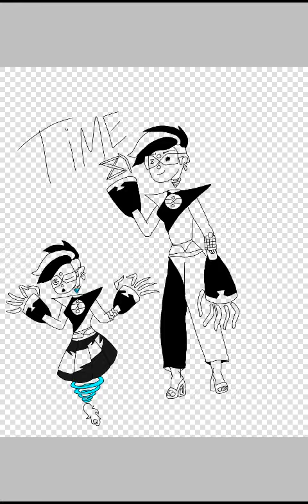Time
I was challanged (kinda) by my friend to draw charaters out of moon gliphics